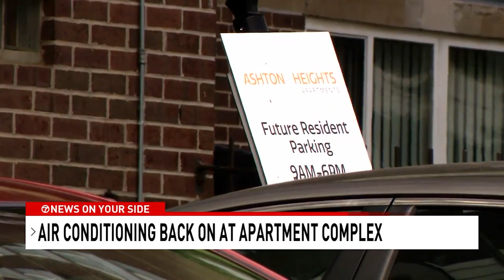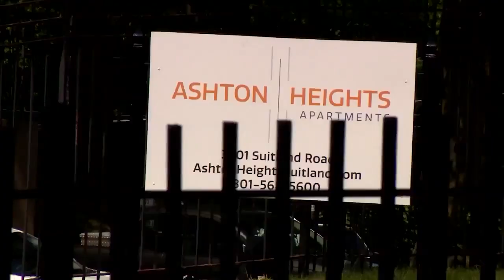Md. apartment building's AC turned on, building owner cited by county after 7News report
The air conditioning was turned on at a high-rise apartment building in Suitland, Maryland Tuesday morning, after a resident turned to 7News about the sweltering heat.

The 7News viewer reached out Monday, complaining that the AC hadn't kicked on yet at Ashton Heights, despite the heatwave and the fact that cool air was supposed to start pumping into the units on June 1.

The building owner and management company told us Monday they were treating the situation as an emergency and that repairs would be completed ASAP.